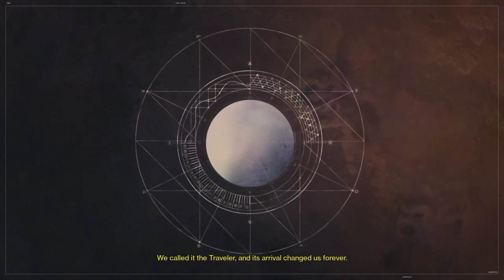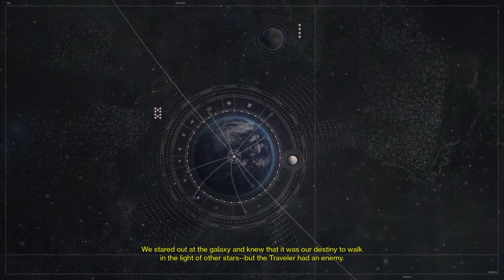Destiny Demo Noob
Here's another more soon and I hope you enjoyed and have a great day